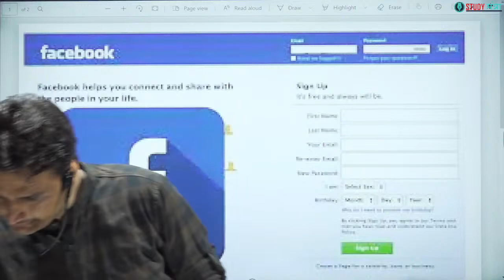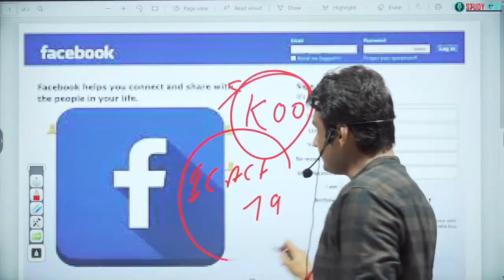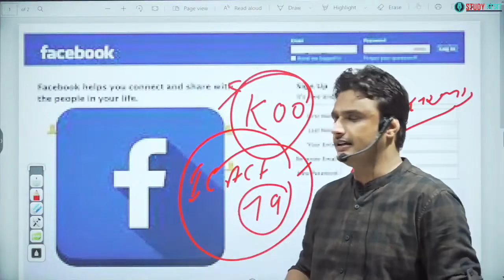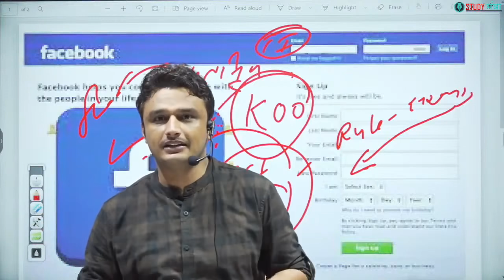क्या FACEBOOK और WHATSAPP बंद होंगे ?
| HSSC| SURE SELECTION  BATCH | HARYANA POLICE | CONSTABLE | SUB-INSPECTOR | GRAM SACHIV | PATWARI | CLERK | GROUP D | DELHI POLICE | NTPC | RAILWAY GROUP D | RRB | SSC CGL | MTS | PCS | HTET/CTET |

⚫REGISTRATION Starts

(PRE + MAINS )

📢 UPDATED CONTENT (Updation Source- CGL,
CHSL,CPO,2019 + CDS,CAT, CGL 2019 MAINS+HSSC 2019)